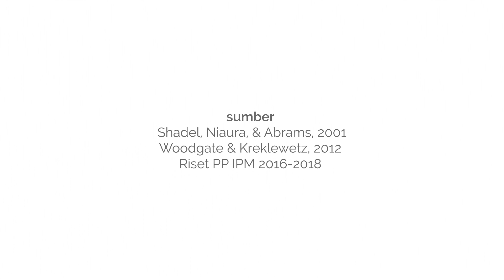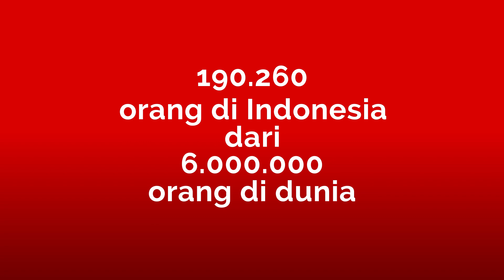Tobacco Control IPM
Tobacco Control IPM (TC IPM) adalah kampanye nasional Ikatan Pelajar Muhammadiyah untuk mengwasi peraturan pertembakauan & mendorong pembatasan iklan rokok.

Facebook Tobacco Control IPM